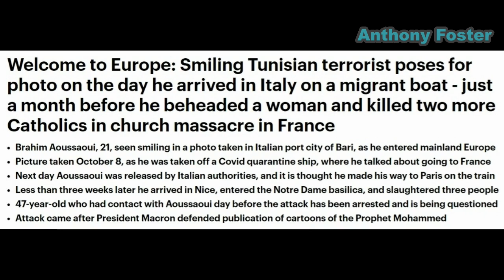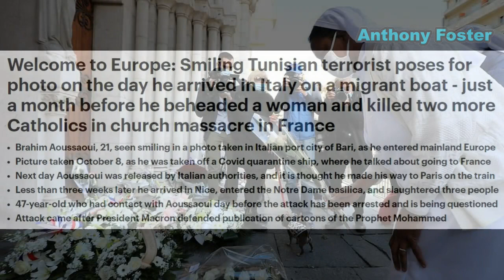Tunisian terrorist poses for photo on the day he arrived in Italy on a migrant boat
Pictured smiling just weeks before massacring three people at a Catholic church in Nice, this is the face of terrorist killer Brahim Aoussaoui as he entered mainland Europe.

The picture was taken by authorities in the Italian port city of Bari, where Aoussaoui was taken ashore on October 8 having spent 20 days in coronavirus quarantine - first on the island of Lampedusa, where he landed on September 20, and then on board quarantine ship Rhapsody.

The ship, carrying some 800 migrants, had been moored off the coast of Bari for 15 days where fellow migrants say Aoussaoui spent most of his time on the phone, talking about how he wanted to go to France.

As he was taken ashore, Aoussaoui had his photograph taken, along with his name, date of birth, and fingerprints. His records were also checked, but came back clean, according to Italian media. He had no criminal record, had not previously tried to enter Italy, and had not been flagged by security services.

The following day, Aoussaoui was informed that he had no legal right to be in Italy, and was handed an order to leave the country within seven days. But, rather than being deported, Aoussaoui was released.

It is not clear exactly when he left Bari, but it is thought he made his way to Paris on the train on either October 9 or 10, allowing him to cross the border into France undetected.

It is then thought that he stayed in the French capital until October 29, the day of the massacre, when he caught the early-morning train to Nice.

Arriving in the city at 6.30am, he is known to have sent a photo of the Notre Dame basilica - the same church he would later attack - to his brother back in Tunisia, saying he wanted to spend the night there.

As the church opened at 8.30am he made his way inside, staying there for around half an hour before pulling out a 12-inch blade and launching his attack, killing three people in 'horrific' fashion.